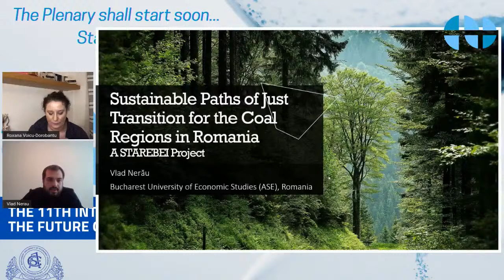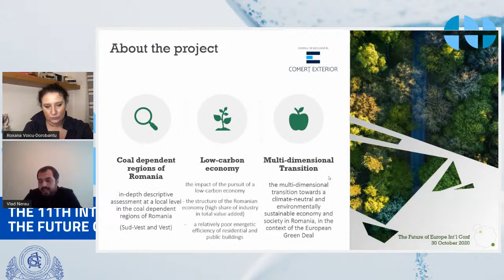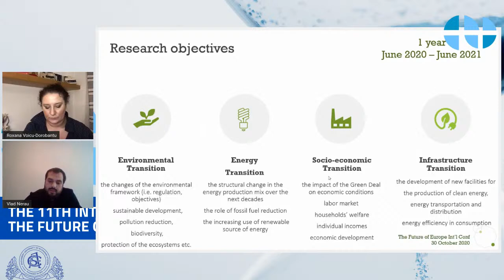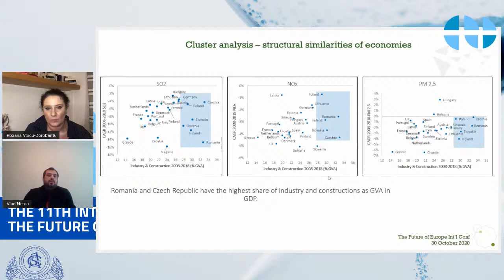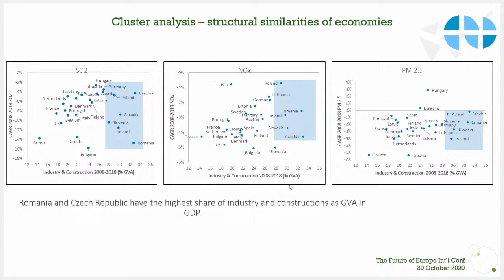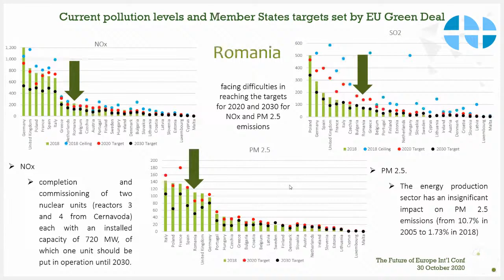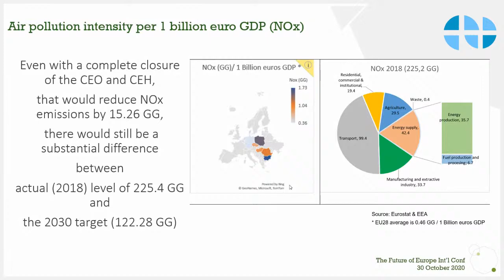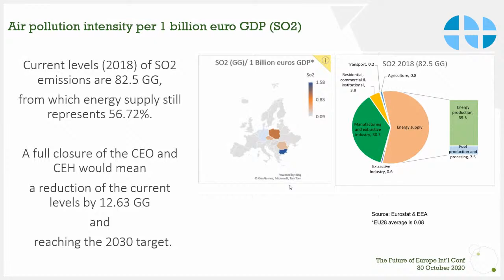The 11th International Conference - Future of Europe - Plenary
The 11th edition of the International Conference - Future of Europe, organized by the Faculty of International Business and Economics, The Bucharest University of Economic Studies takes place on Oct 30, 2020.
The Plenary Sessions are streamed on the Facebook and Youtube pages of the Faculty.
The academic panels shall take place on Zoom and access is allowed with prior registration.

The Plenary Sessions schedule:
9:30 - 10:00 - Welcome Remarks
10:00 - 12:00 - Plenary 1: The European Green Deal: challenges and opportunities for Romania
12:00 - 14:00 - Plenary 2: The consumer protection in financial services
14:00 - 16:00 - Plenary 3: Entrepreneurship and pandemic time

9:30 - 10:00 - Welcome Remarks
10:00 - 12:00 - Plenary 1: The European Green Deal: challenges and opportunities for Romania
12:00 - 14:00 - Plenary 2: The consumer protection in financial services
14:00 - 16:00 - Plenary 3: Entrepreneurship and pandemic time
16:00 - 18:00 - Plenary 4: Education during and after the COVID-19 pandemic

For a complete list of panelists, please refer to the Facebook page of the Faculty